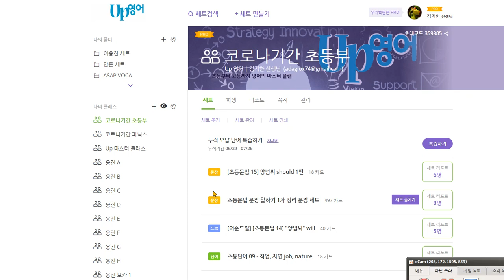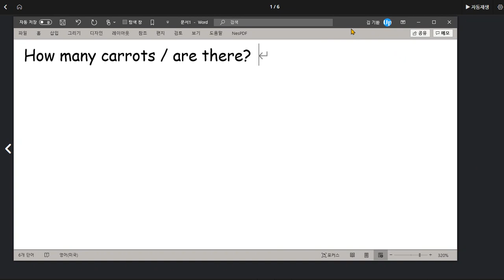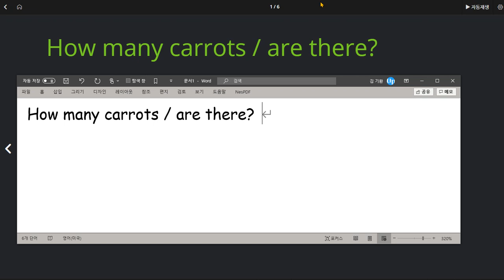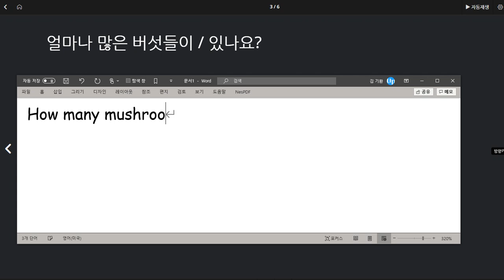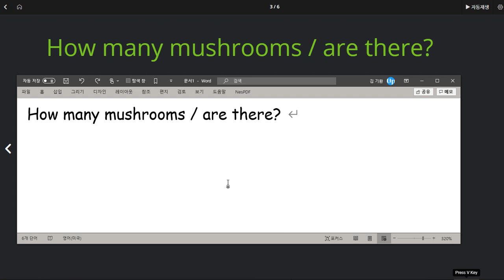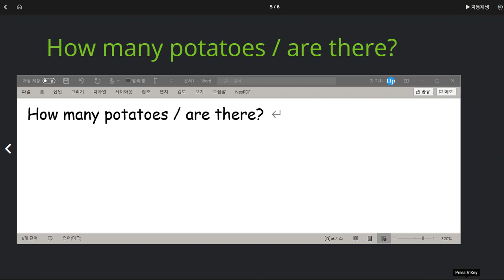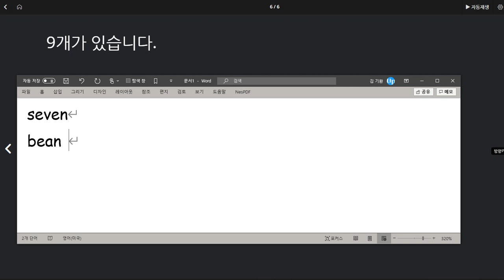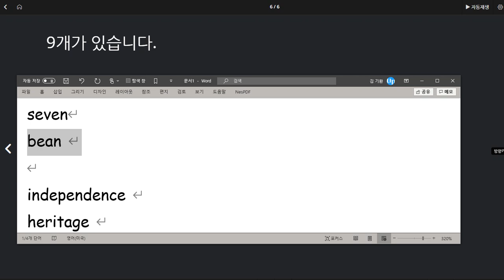박채연 2020 07 29 쓰기 연습이 부족한 부분이 계속 관찰 됨